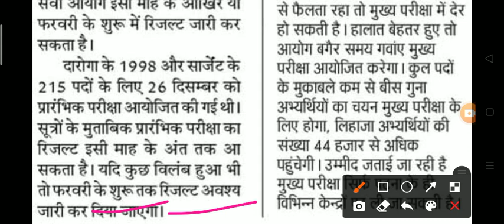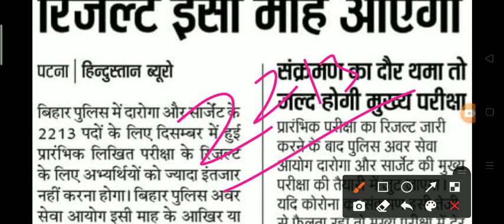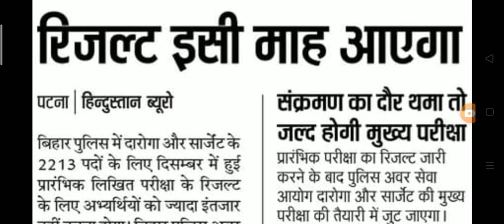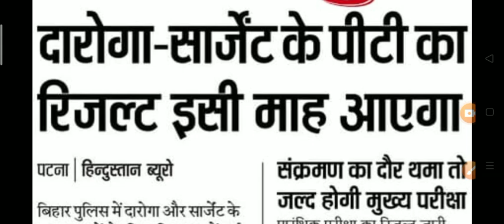Bihar Daroga 2213 Pt Result Date और Mains Exam Date Out !